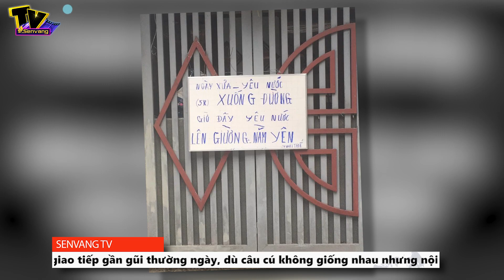Hàng xóm mùa d.ị.c.h - Nhà ai nấy ở, hết d.ị.c.h chơi lại